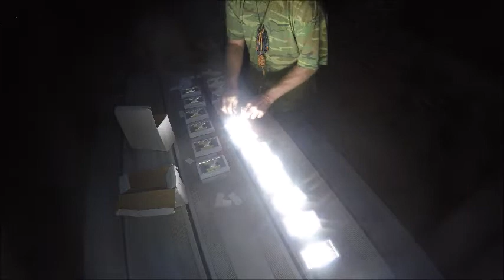Battery Test using Flip Switcher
Hi there My name is The Ranger or Ranger I was challenge to make shorter video and better Quality one ..I also have Dyslexia sorry if you can't understand me at time but I will do %110 .in all my Video
The Ranger Challenge
1. Shorter video and better Quality
2.Do all my video 15 min Max minimun of 10 min to get it all done
3.Take any Challenge you give me
4.If you have any Question I will Answer them to my best abilities

..So Please go to my Introduction for more info..
1. Using trash to Survival
2. EDC Every Day Carey
3.Bug out bag
4.Showing My HoBo
5.Showing my Camp
6.Hiking
7.Going to Park's
7.Recon of thing lol
8.Showing what i know
9.Building Thing New And old
10.Try My Best to Do my Best 110% if you don't like it will I say so I try my Best

PS I'm a made up Character call The Ranger or Ranger I'm a Clone 2215 ...Clone from the Ranger Kooky Channel ..No I'm not doing Stolen Valor I like to wear BTU they or heavy duty clothes
and Remember this Channel for FUN AND ENTERTAINMENT !?.